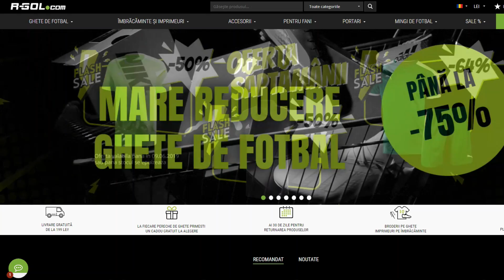DRAFTUL LUI OVITA in FIFA 20 !!!! CHALLENGE DE SENZATIE in FIFA 20 DRAFT SPRE GLORIE #28